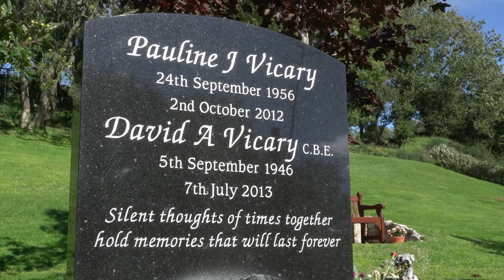10 Questions about working in a Pet Cemetery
Jason Ward answers some of the most frequently asked questions and some curiosities about working in the Pet Cemetery in beautiful Wales.